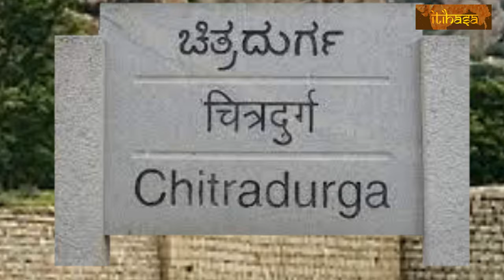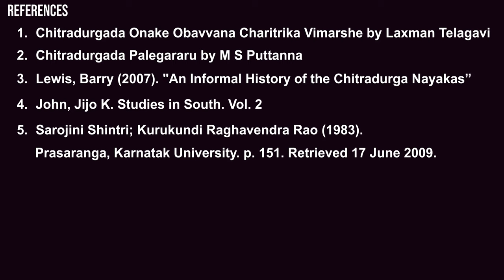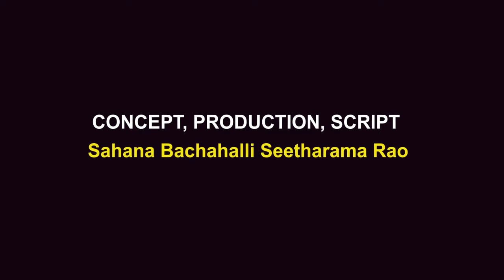Onake Obavva | A Brave Ordinary Woman Who Broke Skulls and Made History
Itihasa Series brings to you the stories from our past in the most interesting way. Let's learn and get inspired.

This Episode is about an ordinary women stepping up to do an extraordinary feat.

Onake Obavva wife of an ordinary soldier, stood up to the situation and killed upward 200 soldiers of Hyder Ali.

Post the killing marathon, she fell down in exhaustion.
There are records which claim that she lived on to receive 3 bags of gold and she was paraded in upper and lower Chitradurga, the evening after the war.

The Karnataka government has ordered a celebration of ‘Onake Obavva Jayanti’ on the 11th of November from this year. The Kannada and Culture Department had proposed celebrating the birth anniversary of Onake Obavva, a woman-soldier who had fought against the forces of Hyder Ali in Chitradurga in the 18th century. A state-sponsored event remembering the valour of Obavva will be observed

REFERENCES
1. Chitradurgada Onake Obavvana Charitrika Vimarshe by Laxman Telagavi
2. Chitradurgada Palegararu by M S Puttanna
3. Lewis, Barry (2007). "An Informal History of the Chitradurga Nayakas”
4. John, Jijo K. Studies in South. Vol. 2
5. Sarojini Shintri; Kurukundi Raghavendra Rao (1983). Women freedom fighters in Karnataka. Prasaranga, Karnatak University. p. 151. Retrieved 17 June 2009.
6. Hayavadana Rao, Conjeevaram (1943). History of Mysore (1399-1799 AD) 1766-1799. Vol. 3. Bangalore: Govt. of Mysore. p. 260. Retrieved 10 September 2012.
8. Veera Vanithe Onake Obavva by B L Venu.